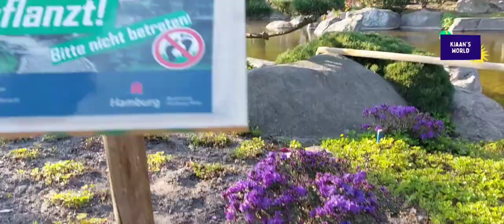Planten Un Blomen With Kiaan | Schöne Parks In Hamburg | Germany Travel Vlog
Planten un Blomen is an urban park with a size of 47 hectares in the inner-city of Hamburg, Germany.

The park is famous for its water-light concerts, public theater and music performances.

In addition to the gardens, there is a large playground in the southern area of the park.

This makes the park a popular place in the city specially for kids.

The park is open all year round and there is NO ENTRANCE FEE!

00:01 planten un blomen Entry
01:07 Biggest park in Hamburg - with so many flowers (Blumen)
02:02 Its a nice picnic spot in park
02:35 Beautiful fountain area
02:58 Walking in the park
06:22 planten un blomen spielplatz is best play area in Hamburg for kids

Musician: @iksonmusic

Musician: @iksonmusic